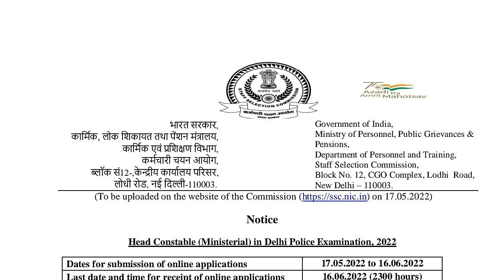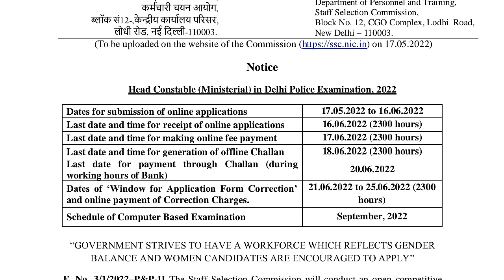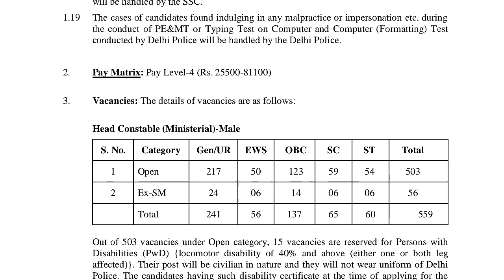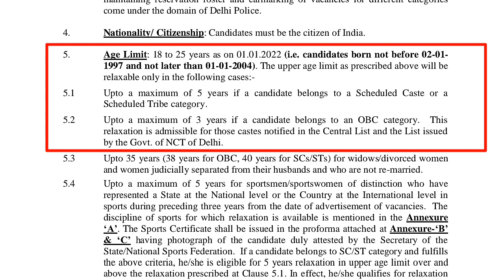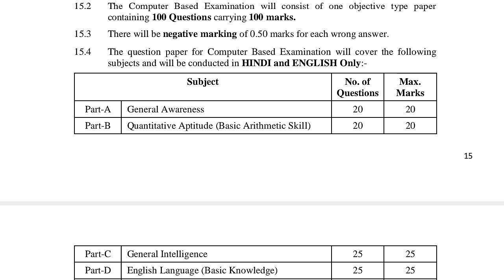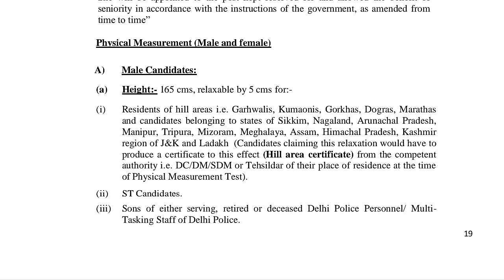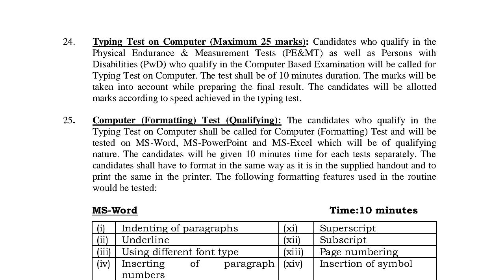Delhi Police Head Constable Recruitment 2022 Telugu | Delhi Police 835 Vacancies | 12th Pass Only √√